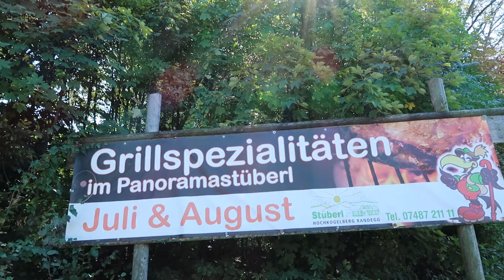Crossing Austria - Day 7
Hiking from the northernmost point to the southernmost point of Austria.

Spending all nights outdoors in a tent,
video blogging every single day.

445 km

24 days

Solo Hiking